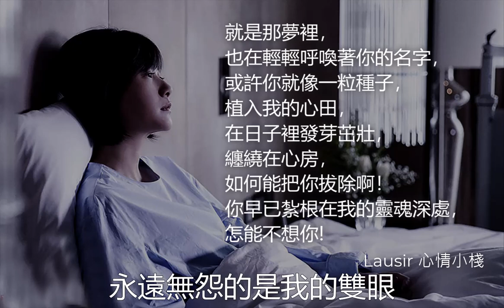戀曲 雪伶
烏溜溜的黑眼珠和你的笑臉
怎麼也難忘記你容顏的轉變
輕飄飄的舊時光就這麼溜走
轉頭回去看看時已匆匆數年
蒼茫茫的天涯路是你的漂泊
尋尋覓覓常相守是我的腳步
黑漆漆的孤枕邊是你的溫柔
醒來時的清晨裡是我的哀愁

或許明日太陽西下倦鳥已歸時
你將已經踏上舊時的歸途
人生難得再次尋覓相知的伴侶
生命中就難捨藍藍的白雲天

轟隆隆的雷雨聲在我的窗前
怎麼也難忘記你離去的轉變
孤單單的身影後寂寥的心情
永遠無怨的是我的雙眼

我有眼睛卻不能隨時看見你身影，
有耳朵卻不能隨時聽到你聲音，
有手卻不能隨時抱著你，
但我有顆心能隨時想念你。

回想我們在一起相聚的日子，
我的心緒迷迷朦朦。
你那充滿朝氣的身軀總是伴著月光入我夢來，
讓我牽掛不停。

想念你的微笑，
想念你的俊俏，
想念你稚氣和迷人的味道。
記憶中你柔情似水的感覺我難以忘掉！

就是那夢裡，
也在輕輕呼喚著你的名字，
或許你就像一粒種子，
植入我的心田，
在日子裡發芽茁壯，
纏繞在心房，
如何能把你拔除啊！
你早已紮根在我的靈魂深處，
怎能不想你！

那不經意的一瞬間，
你自然而優雅地走進了我的視線，
輕柔地撥動著我那塵封己久的心弦，
我知道你的身影將成為我今生注目的焦點。